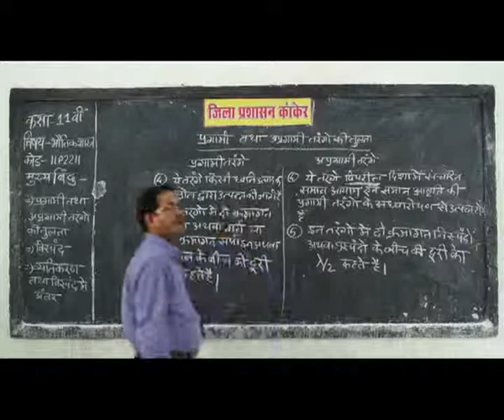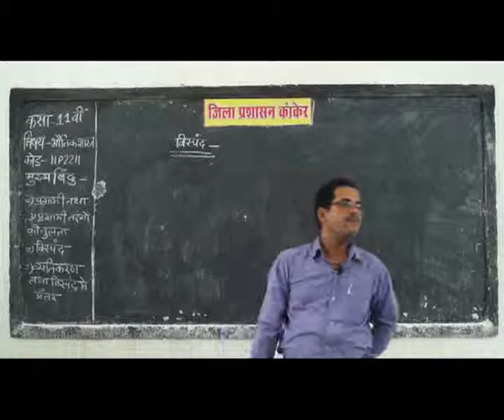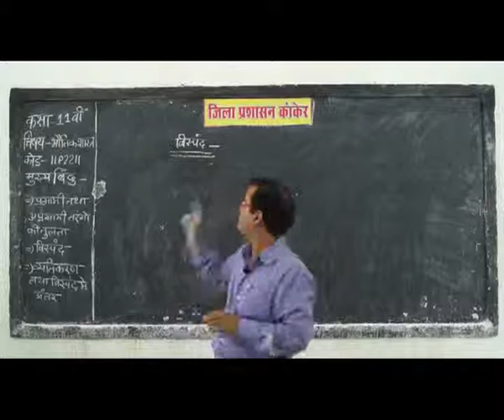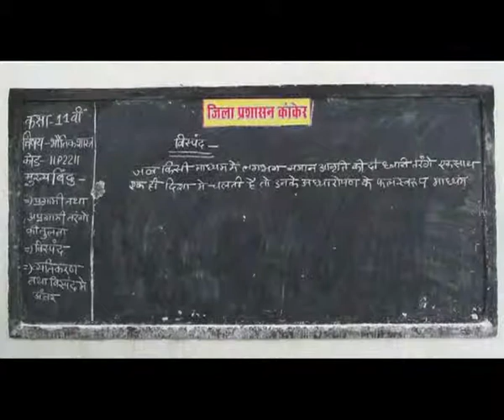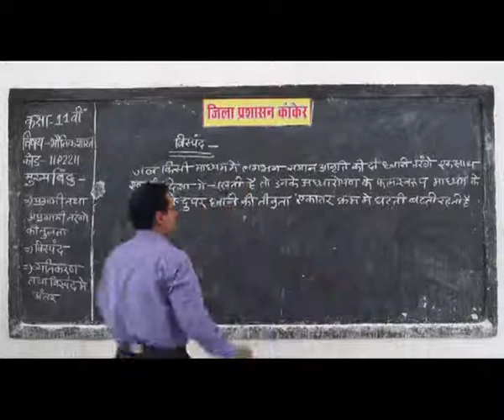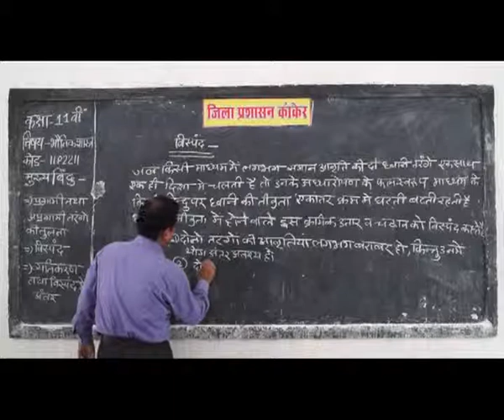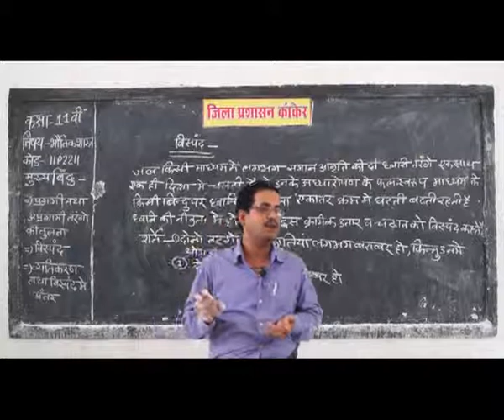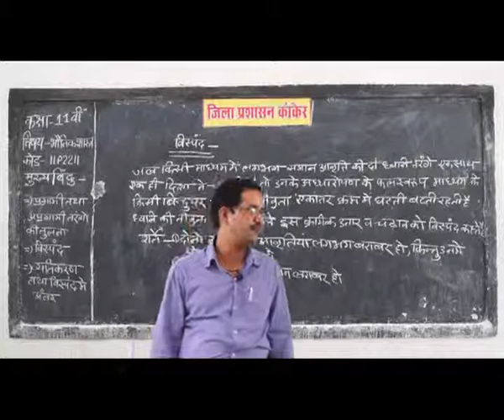PRAGYA SCHOOL VIDEO LECTURE KANKER CHHATTISGARH CLASS 11 SUBJECT PHYSICS CHAPTER 2211 IN HINDI ✅